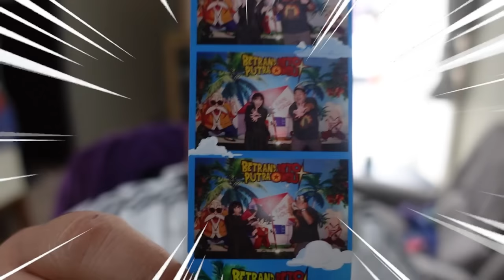JADI ANAK MOTOR SEJAK DI JEPANG‼KENTA CUSTOM MOTOR BARU‼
Hari ini aku mau jalan-jalan muterin Jakarta nih. Bukan sekedar jalan-jalan biasa, tapi aku mau custom motor baru akuuu!!! Karna dari dulu waktu di Jepang aku suka motor custom, jadi aku juga bakalan custom motor aku hihi. Rada degdegan sih, karna motor aku baru seminggu ya tapiiii aku juga excited! Kira-kira jadi gimana ya motor aku?? Kalian pasti penasaran kan sama hasilnya seperti apa?? Langsung aja deh ditonton yuk video aku diatas yaaa jangan skip iklannya😊❤